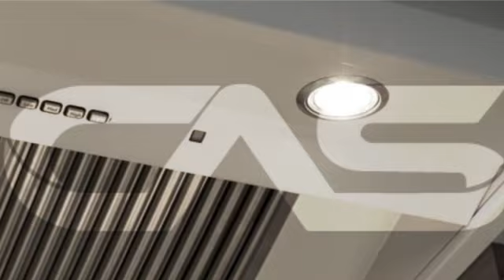Cafe CVW93044PWM Hottes de cuisinière